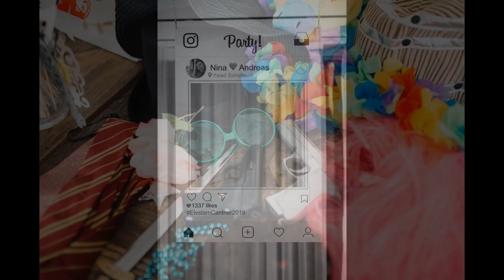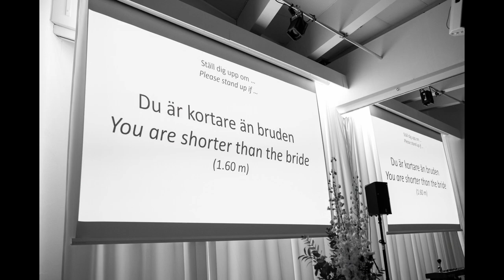Utomhusbröllop på Ystad Saltsjöbad, Skåne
Nina och Andreas planerade ett laidback och härligt utomhusbröllop på Ystad Saltsjöbad som ligger i Skåne. Bröllopet hade bohemiska toner i kombination med en havskänsla, färgtemat gick i dusty blue, greenery och white.

Övriga leverantörer:
Lokal: Ystad Saltsjöbad
MUA: Felicia Möllerström, Jenny Edlund, Cecilia Tram / brudmakeup.se
Vigselringar: David J Butler
Florist: Elins Blomsterglädje, Ystad
Hårattiralj: Ivory & Co
Smycken: Lily & Rose
Brudkläning: Carlene från Abby Waits
Kostym: Corneliani, Olséns Mode
Skjorta: Stenströms
Fluga/näsduk: John Henric
Skor: Barker Shoes
Design och tryck inbjudningskort: Jordin Brinn - Unica Forma från Rosch´s Room / Etsy
Festlokal: YSB – ”Bolsa beach” och ”Galleriet”
Musiker/DJ: Berg event – Sax on the Beat
Fotograf: Tove Lundquist